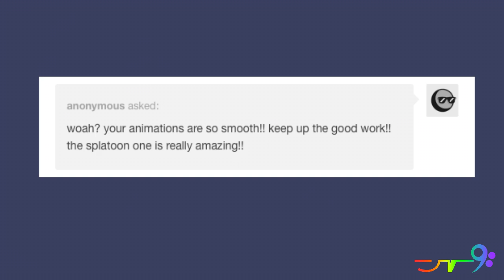Smooth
A short Animation from my Tumblr, no audio, but still funny. (The animation the commenter is referencing is a WIP and will not be uploaded until finished.)